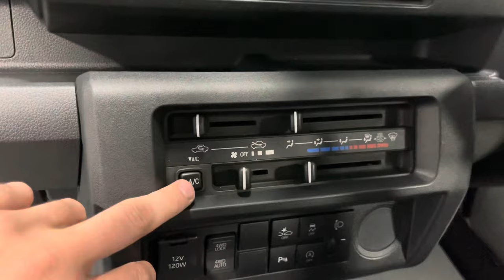2023 Daihatsu Hijet Box Van (Made by Toyota)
Thank you for clicking on another one of our videos!

If you’d like to learn more about our mini trucks visit us on the web.